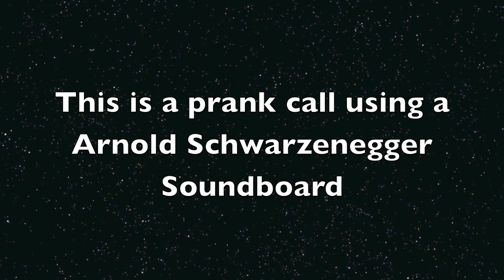Arnold Schwarzenegger Prank call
Arnold calls a drunk guy with a surprisingly funny credits song.